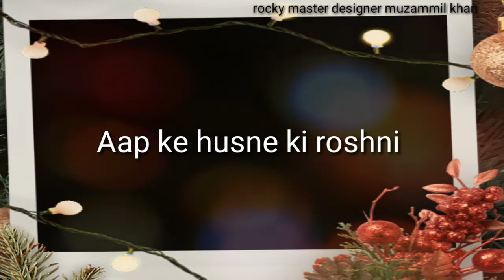kahkasha name poetry کہکشاں نام کی شاعری kahkasha name status कहकशाँ नाम की शायरी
kahkasha name poetry کہکشاں نام کی شاعری kahkasha name status kahkasha status
kahkasha naam ki shayari کہکشا نام کا سٹیٹس
kahkasha name poetry कहकशाँ नाम की शायरी
kahkasha name status video
kahkasha naam ka shayari
kahkasha whatsapp status video
kahkasha I love you poetry
kahkasha love shayari
कहकशाँ नाम की शायरी
written nd voice - muzammil khan
video edit by - muzammil khan